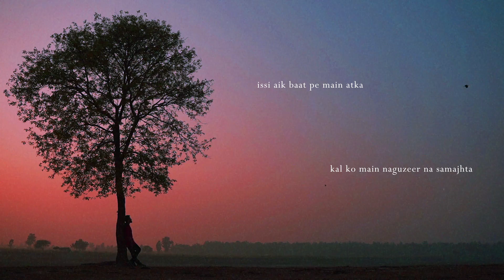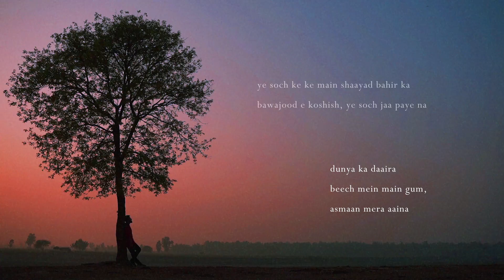Rozeo - Karwatein (Official Lyric Video)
Karwatein - Produced, written, performed, mixed & mastered by: Rozeo

Lyric video by Asfandyar Ali